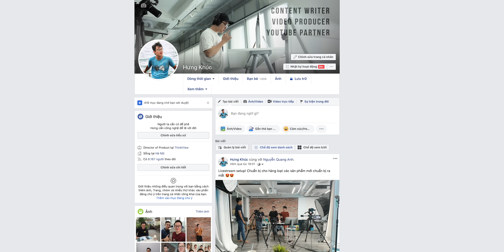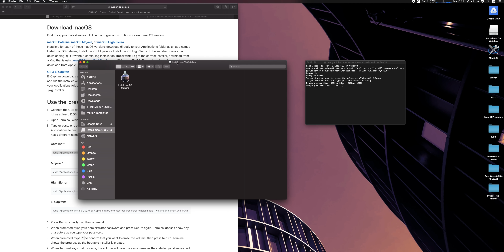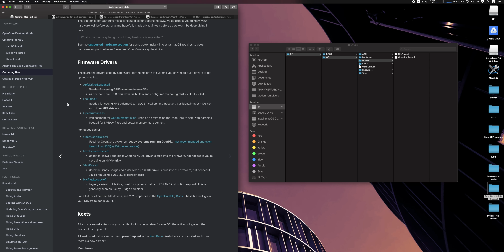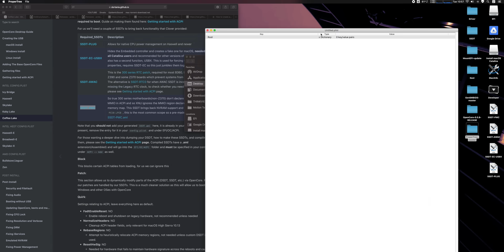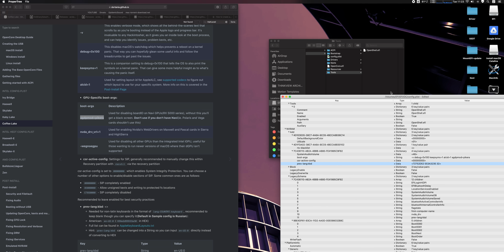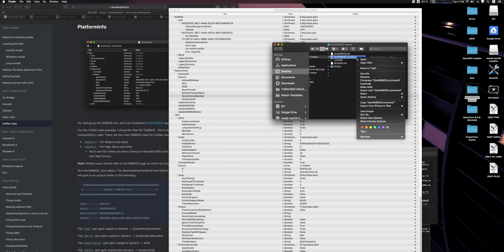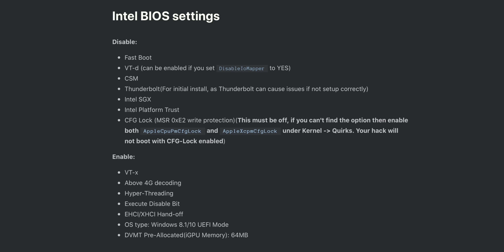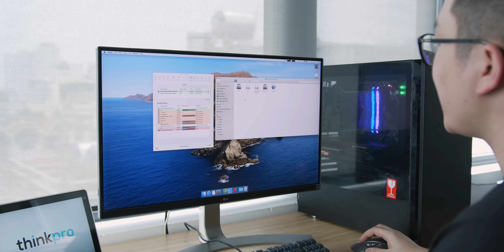Hackintosh2 Cách Cài Apple MacOS vào bất kỳ phần cứng nào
File EFI của mình tương thích với Z390 CoffeeLake + Phần cứng Native MacOS nha